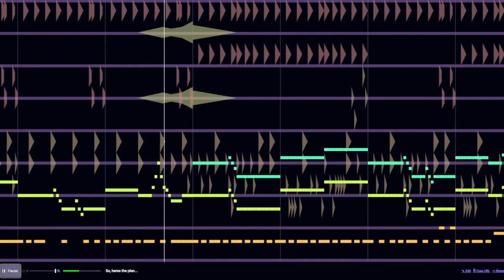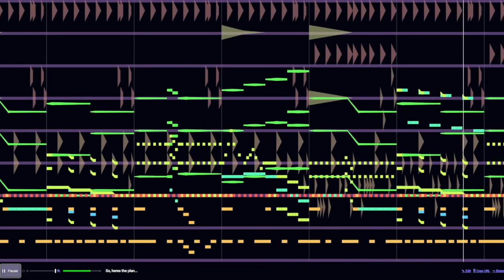Beepbox song; So, heres the plan